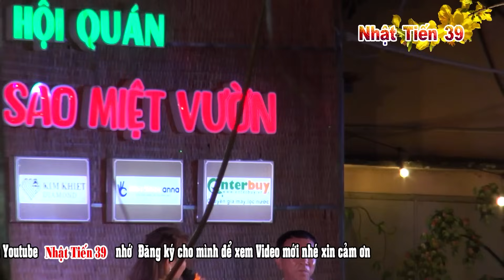NS Hài DŨNG NHÍ : Chọn Lọc Những Tân Cổ hay Để Đời hát Quá Đặc Sắc Làm Khán Giả Quá Yêu Thích KNT39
NS Hài DŨNG NHÍ : Chọn Lọc Những Tân Cổ hay Để Đời hát Quá Đặc Sắc Làm Khán Giả Quá Yêu Thích KNT39 nhật tiến 39 quay tại HQNSMV của A khương dừa được sự cho phép Của A Khương Dừa cho nhật tiến 39 quay